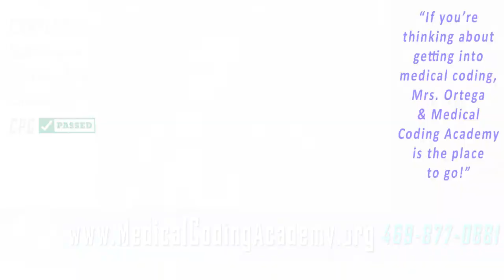Medical Coding Student Tesitmonial: Robert Hurwitz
"If you’re thinking about getting into medical coding, Mrs. Ortega & Medical Coding Academy is the place to go!” said Robert Hurwitz, a Medical Coding Academy student. Robert took the 3 day certificate & exam prep course for CPC in Newark, NJ with Medical Coding Academy and PASSED the national board exam on the first try! Watch this inspirational video of his story to success.

Interested in registering for a course at Medical Coding Academy? Once again Mrs. Ortega set out to bulletproof her 1-3 day courses and 85% students who take the board exam the very next day after completing the course PASS! Register today and be the next board certified coder!

Worried about how much experience you should have to be a medical coder? Whether you're new to the industry, struggling to pass the medical coding board exams or a veteran coder needing to become credentialed, the courses taught at Medical Coding Academy will help you become credentialed!

We offer the most affordable courses around and Mrs. Ortega is the best in the industry. or call or text us at 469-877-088, or send an email inquiry on the website! The WEBSITE is a must see!!